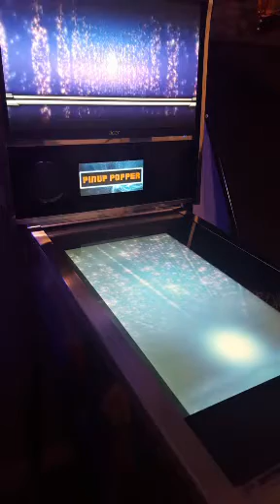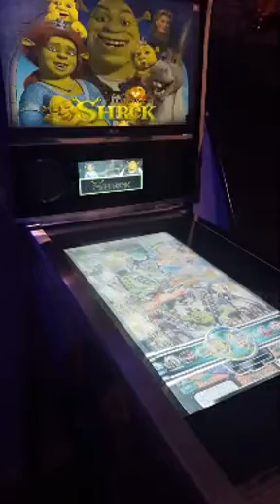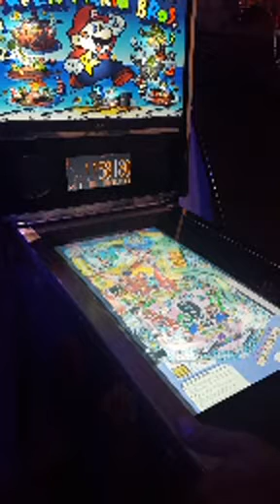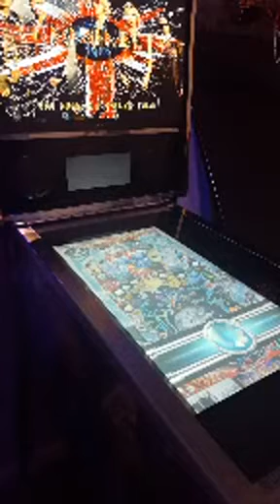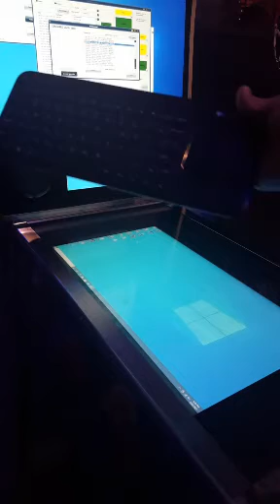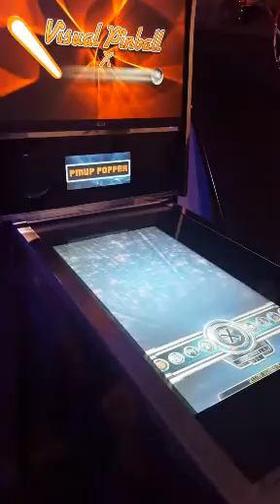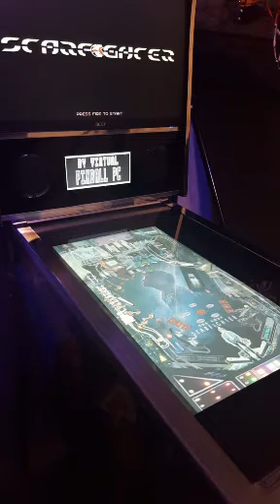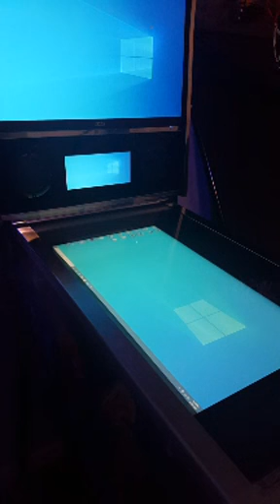Arcade1up Virtual Pinball Table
This is an Arcade1up pinball machine that I gutted and replaced with a PC and other hardware.  This video is simply a demo of what your machine is capable of becoming if you choose to do so.